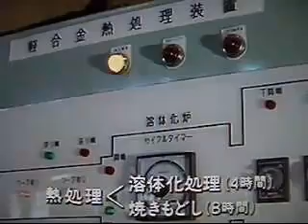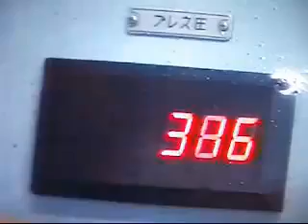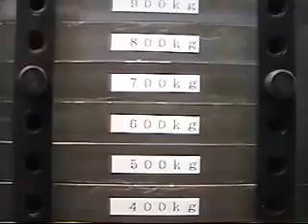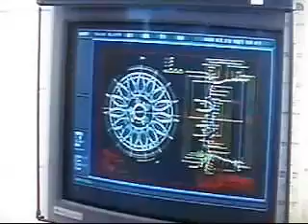eas | Manufacturing of BBS Wheels (Japan)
A short video showcasing the R&D behind of how BBS wheels are designed and manufactured (BBS Japan)